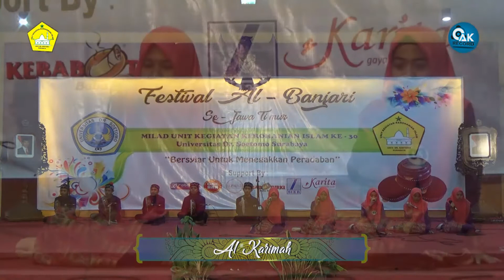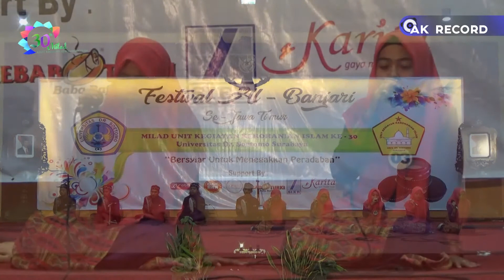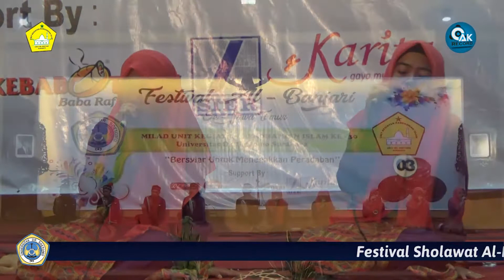JUARA 3 Al Karimah - Festival Sholawat Al-Banjari UKKI UNITOMO Jilid 2